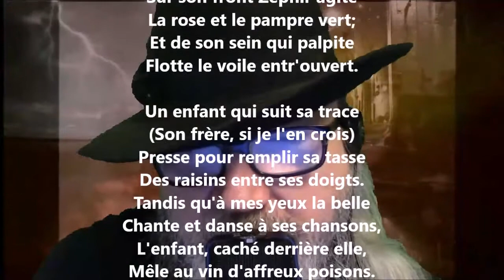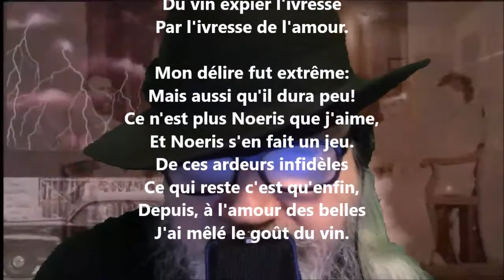La double ivresse - Pierre-Jean de Béranger lu par Yvon Jean